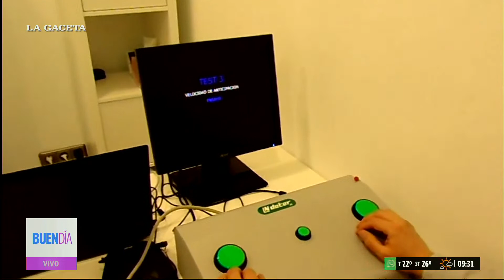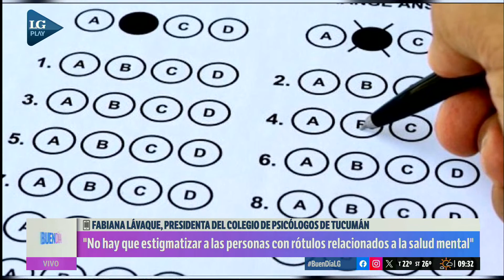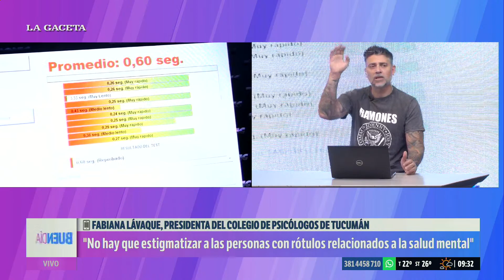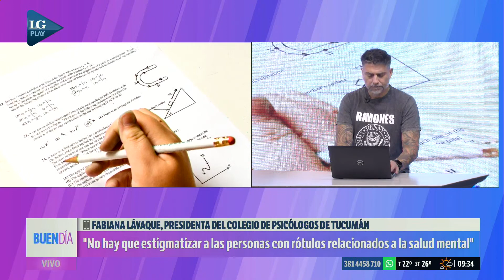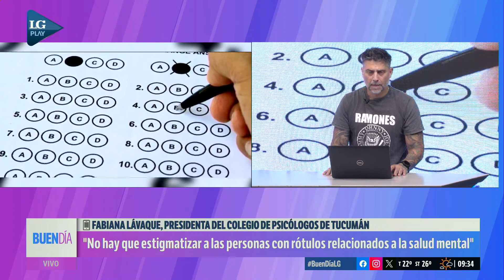Fabiana Lávaque: "No hay que estigmatizar a las personas por ciertos rótulos de la salud mental"